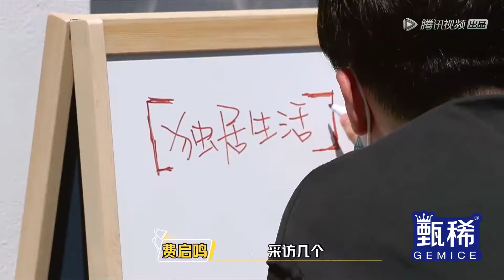预告：郑爽化身清新美丽的采茶少女，又看到了贝微微的影子